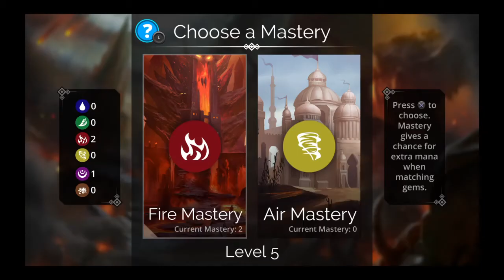Gems of War